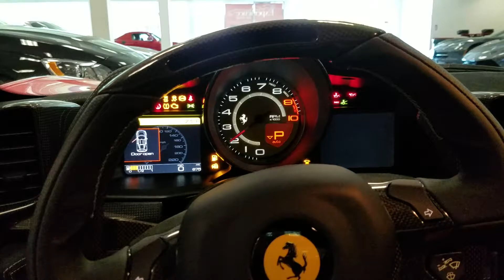Ferrari LI Presents The Ferrari 458 Speciale 2014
2014 Ferrari 458 Speciale at Ferrari of Long Island.

Ferrari of Long Island, Official Ferrari Dealer
New York’s Destination for Ferrari Sales, Service, and Parts.